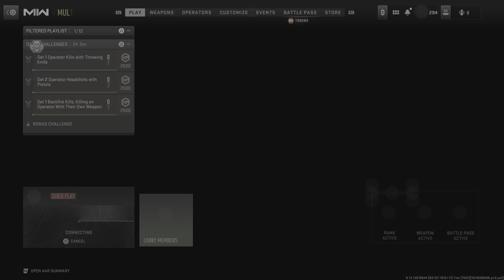Call of Duty: Modern Warfare II